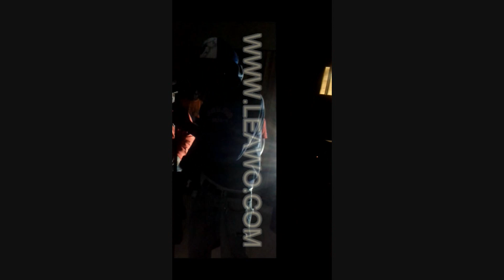TeamNae Performance At Obiezzy Party(New Age & Wild Woo)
Sorry For The Quality So It'z Too Diff Clipz From The Party Cuz One Of Em was Bluryin Up So I Put Two Diff Clips Tagether Bt Same Party